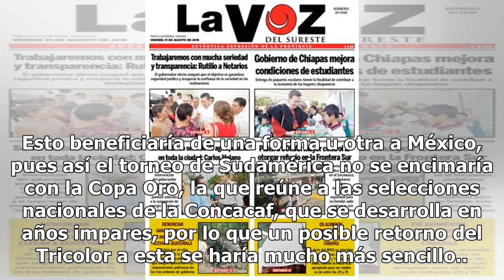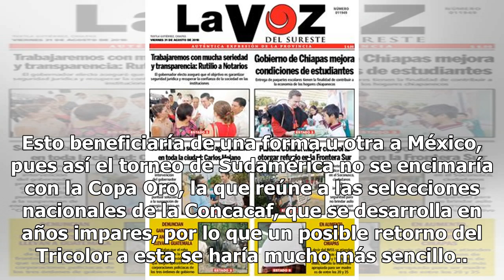Solicitan que la Copa América se juegue en años pares - El Diario de Yucatán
CIUDAD DE MÉXICO (EL UNIVERSAL).- La Confederación Sudamericana de Futbol (Conmebol) pidió a la Federación Internacional de Futbol Asociación (FIFA) que la Copa América se dispute en años pares a partir de 2020, informó Alejandro Domínguez, presidente de la institución. “Quiero hacer público un pedi...